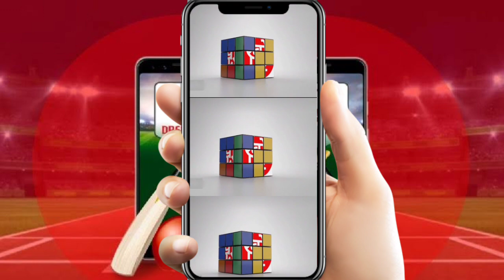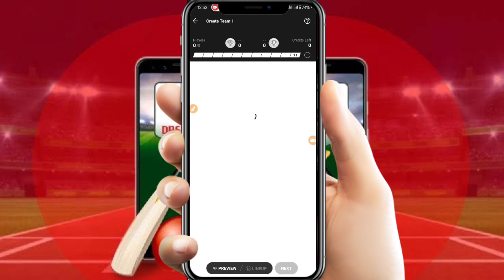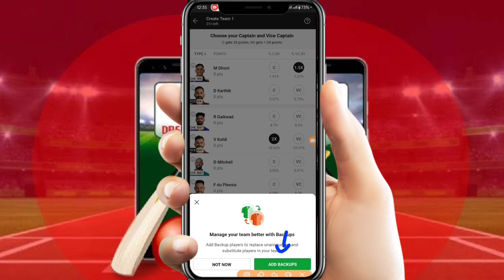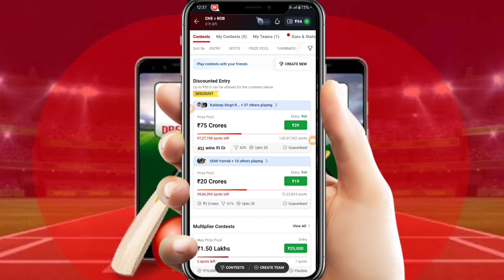Dream11 Team Kaise Banaye | Dream11 me C VC Kaise Banaye | How to Create Team in Dream11 in Hindi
Any queries you also ask me in Instagram my ID is @shubhamsudama

Refer Code - ASHUG1332KL

how to create team in dream11 in hindi 2024
dream11 me captain and vice captain kaise select kare
dream11 me team kaise banaye IPL ke liye